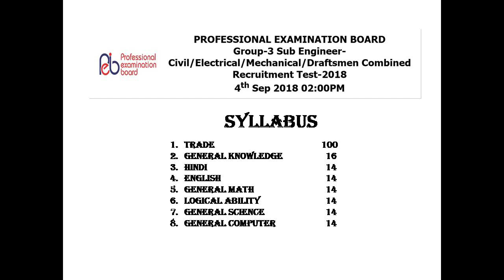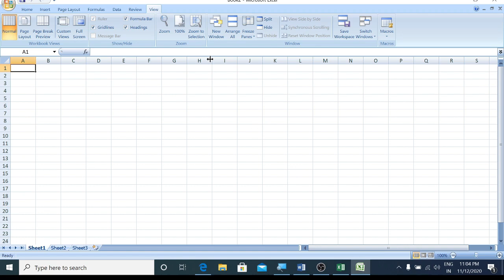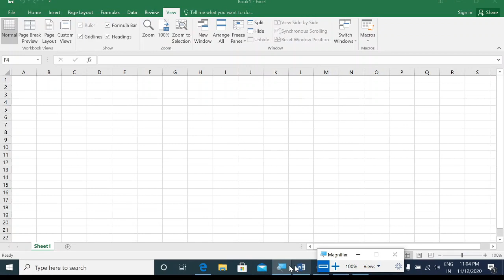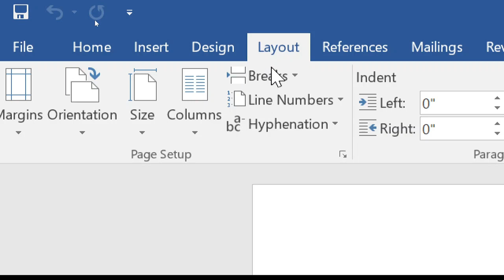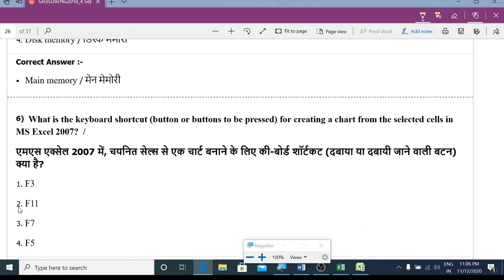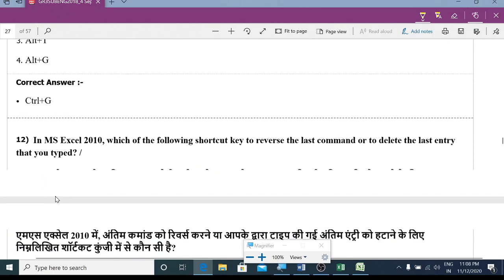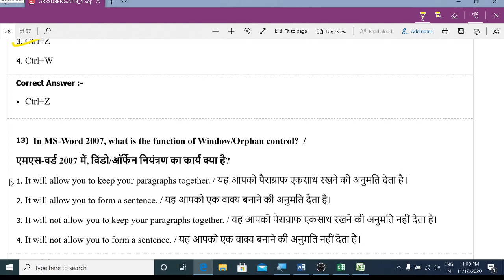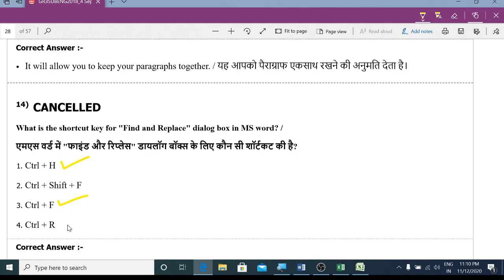MPPEB Group-3 SubEngineer Combined Recruitment Test Solved Paper (4 Sep 2018 2nd Shift)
In This Video You will get the complete Solution of Group 3 Sub Engineer Question Paper and you will know about the approach of solving the Questions of Computer Portion.